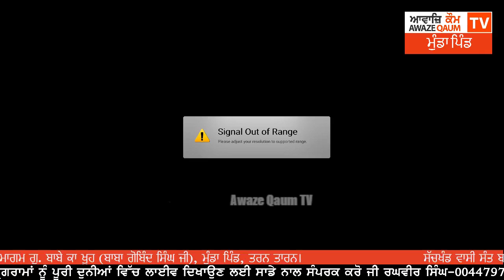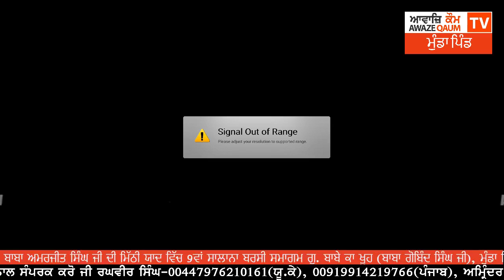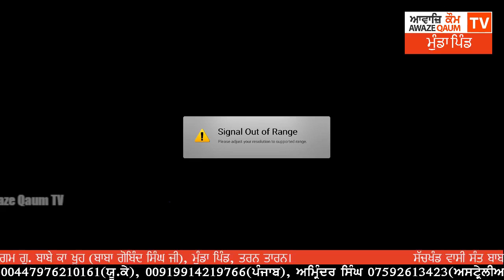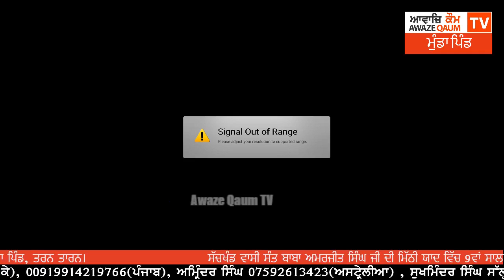9ਵਾਂ ਸਾਲਾਨਾ ਬਰਸੀ ਸਮਾਗਮ ਗੁ. ਬਾਬੇ ਕਾ ਖੂਹ (ਬਾਬਾ ਗੋਬਿੰਦ ਸਿੰਘ ਜੀ), ਮੁੰਡਾ ਪਿੰਡ, ਤਰਨ ਤਾਰਨ।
ਸੱਚਖੰਡ ਵਾਸੀ ਸੰਤ ਬਾਬਾ ਅਮਰਜੀਤ ਸਿੰਘ ਜੀ ਦੀ ਮਿੱਠੀ ਯਾਦ ਵਿੱਚ 9ਵਾਂ ਸਾਲਾਨਾ ਬਰਸੀ ਸਮਾਗਮ ਗੁ. ਬਾਬੇ ਕਾ ਖੂਹ (ਬਾਬਾ ਗੋਬਿੰਦ ਸਿੰਘ ਜੀ), ਮੁੰਡਾ ਪਿੰਡ, ਤਰਨ ਤਾਰਨ।